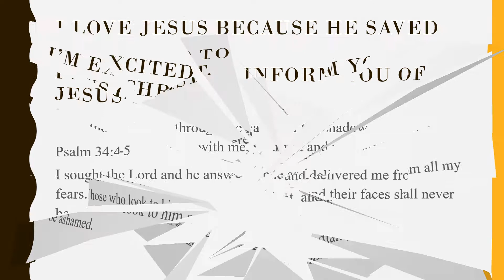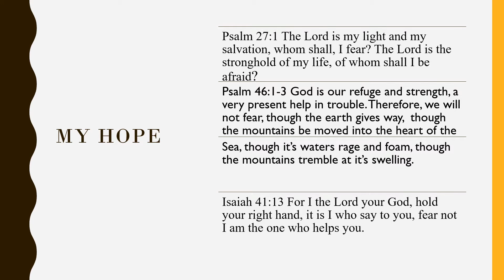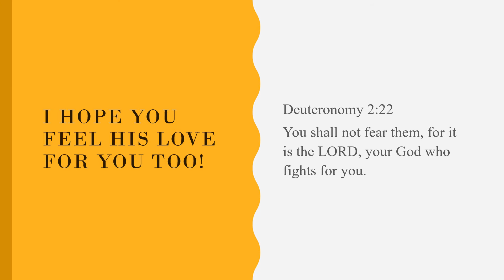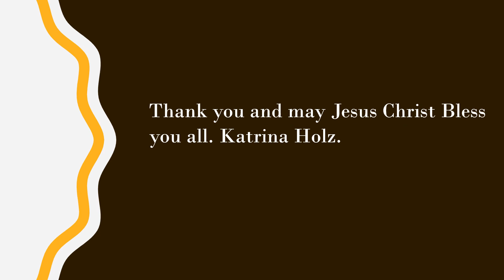Getting to know your creator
Fear is the begining of Wisdom